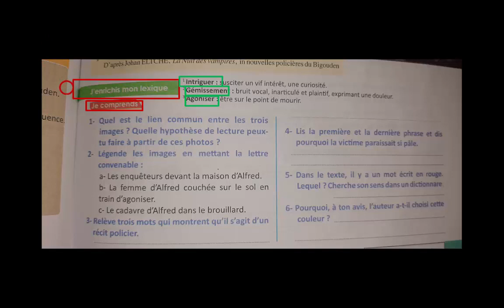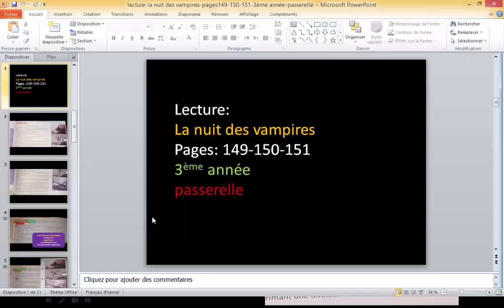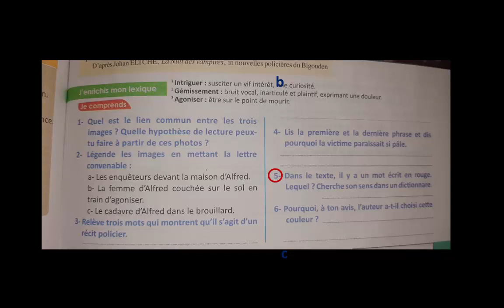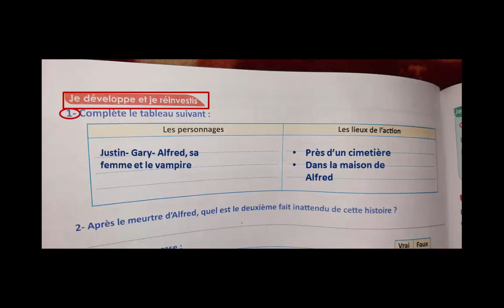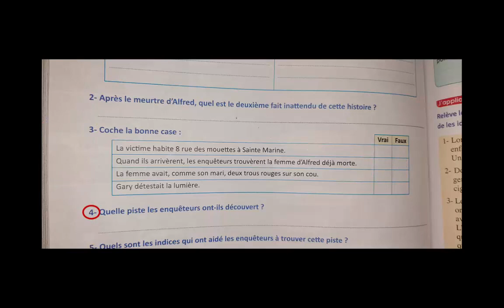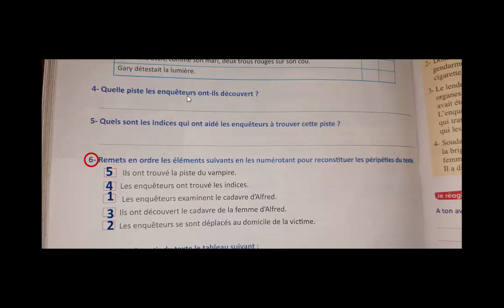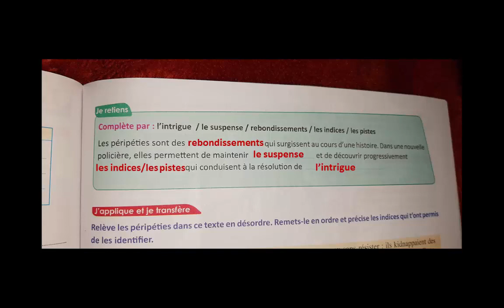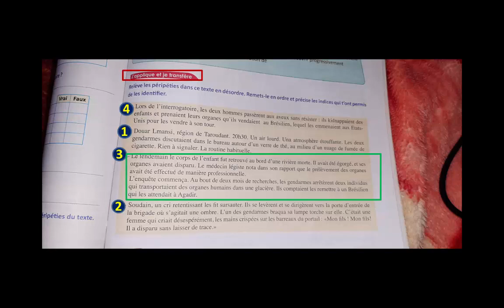lecture: La nuit des vampires/pages149-150-151/3ème année/passerelle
-passerelle, parcours et le français au collège   هنا حلول تمارين الكتاب المدرسي للسنة الثالثة اعدادي